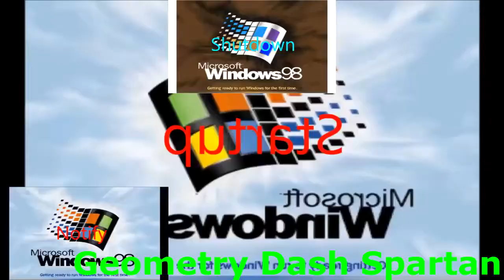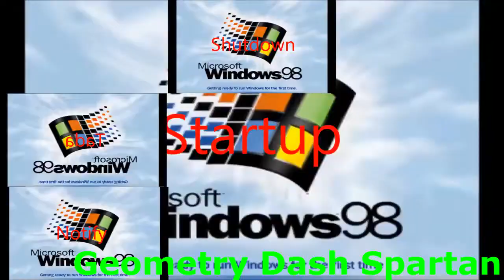(REUPLOAD) (Old) Windows 98 Has A Sparta MCSS Remix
Video By Geometry Dash Spartan